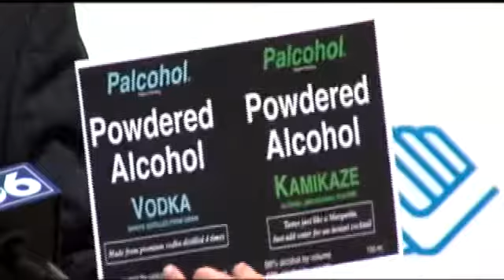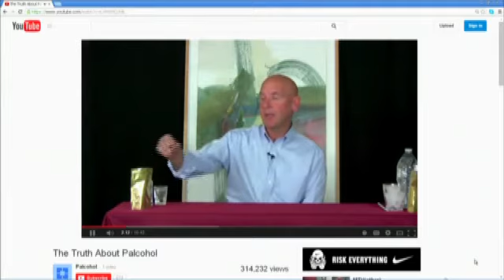Schumer speaks out about Palcohol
ALBANY - Senator Chuck Schumer is calling on the FDA to step in and prevent Palcohol, powdered alcohol, from hitting the market. He said it is waiting for federal approval from the Alcohol and Tobacco Tax and Trade Bureau and could be on shelves as soon as this fall. Senator Schumer said Friday that he hopes that doesn't happen.

"As soon as I heard news of this product being approved, it became clear that Palcohol would soon become the kool-aid of teenage binge drinking," said Schumer (D-NY).

He says the powdered version of alcohol would be easier to abuse, conceal and mix with food and other drinks. He was joined by local leaders and experts Friday, like Albany Mayor Kathy Sheehan, Albany County Executive Dan McCoy and Albany County Sheriff Craig Apple, who agree.

"We've got a gun issue, we've got violence issues, we've got heroin issues, quite honestly folks this is just going to be another issue," said Albany County Sheriff Craig Apple.

"We are above the national average for alcohol use and it is the number one drug of choice for our youth," said Laura Combs, Substance Abuse Prevention Coordinator for Capital Region BOCES.

Senator Schumer is now calling on the FDA to step in and ban the sale of Palcohol.

"They can ban a substance they feel is dangerous," he said. "Our plea to the FDA is move and move quickly."

"We need to act now before ignorance determines our future," said a man named Mark Phillips in a YouTube video his company posted online. He said in the video that he is the creator of Palcohol.

In the video, he called Senator Schumer's information inaccurate and said he posted the video to "set the record straight."

He said in the video that the package is too big to conceal and that it would be sold like typical alcohol, so it wouldn't be easy for kids to get. And he said claims the powder can be snorted, aren't realistic.

"You won't get drunk faster by snorting powdered alcohol and you'll go through a lot of pain," he said in the video.

In New York, lawmakers have introduced a bill in case the product is approved and sold. It would only allow it to be sold to people over 21.

CBS6 News did reach out to the company to see if it had further comment but have not heard back yet.